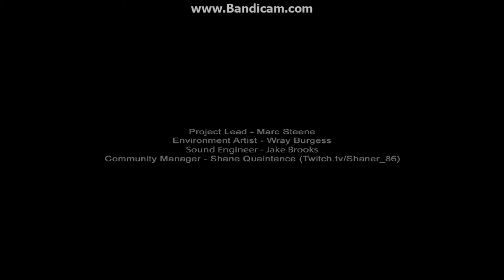Screw This Shiz - Slender: 7th Street #1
77% . 15.5K/20K

Hey guys SaltyWaffle here playing the newest Slender for the first time!Go watch my Amnesia vids there pretty scary .Well as always have a nice day.